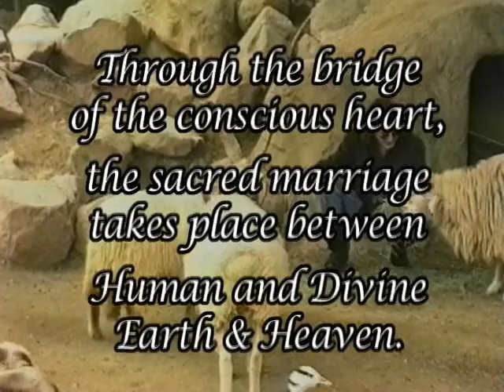Bridging Heaven & Earth Show # 242 with Vianna Stibal and the Music of Wah!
Vianna is a grandmother, an artist and a writer. Her natural charisma and compassion for those in need of help have also given her the ability to be titled intuitive and teacher.

After being taught how to connect with the Creator to co-create and facilitate this unique process called ThetaHealing, Vianna knew that she must share this gift with as many people as she could. It was this love and appreciation for the Creator and humankind that allowed her to develop the ability to see clearly into the human body and witness many instantaneous healings.

Her encyclopedic knowledge of the body's systems and deep understanding of the human psyche, based on her own experience as well as the insight given to her by the Creator, makes Vianna the perfect practitioner of this amazing technique. She has successfully worked with such medical challenges as Hepatitis C, Epstein-Barr, AIDS, herpes, tumors, various types of cancers, and many other conditions, diseases and genetic defects.

Vianna knows that the ThetaHealing technique is teachable, but beyond that she knows that it needs to be taught. Vianna conducts seminars all over the world to teach people of all races, beliefs and religions. She has trained teachers and practitioners who are working in fourteen countries, but her work will not stop there! Vianna is committed to spreading this healing paradigm throughout the world.